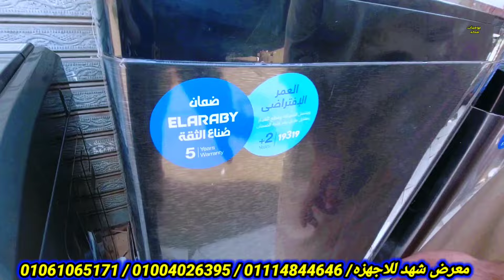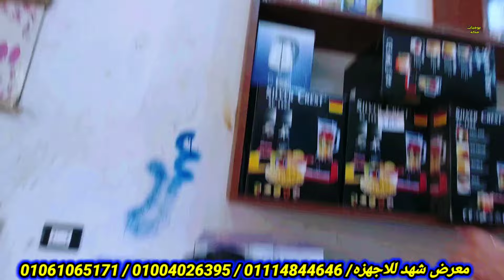انخفاض الاسعار بعد العيد اجهز فرز تاني ببلاش وبالضمان مراوح غسالات تكييفات تلاجات بوتجازات افران